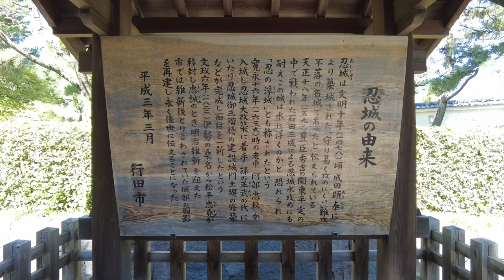続日本100名城 忍城 のぼうの城 埼玉県 Oshi Castle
2021/09/20　埼玉県行田市　続日本100名城No.118
アクセス：行田市駅から徒歩約15分　難攻不落の忍の浮き城
構造：平城／(復)天守・水堀・土塁など

【参考書籍】
歴史道 Vol.26「江戸三百藩の名城大図鑑」：